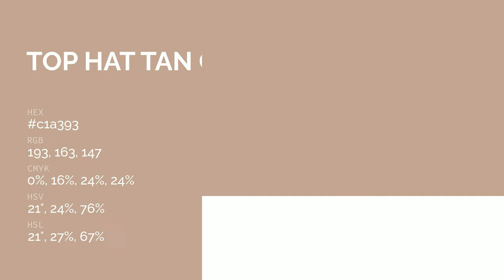Top Hat Tan color c1a393 hex color - Brown color - Cool color c1a393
What color is Top Hat Tan ? c1a393 hex color - Brown color - Cool color c1a393

Hex c1a393 Color Code is also known as Top Hat Tan color.